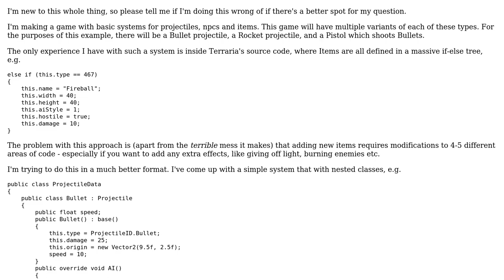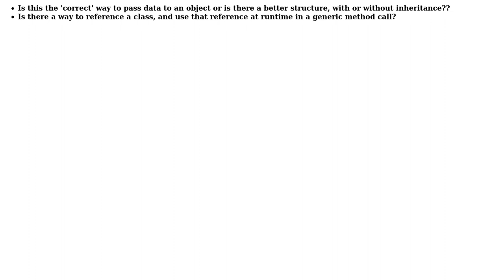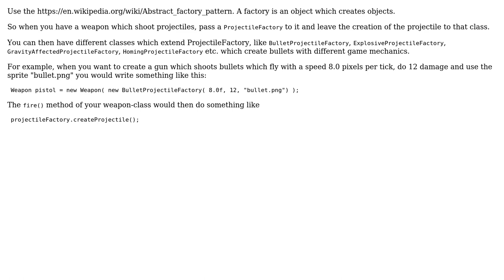Software Engineering: How to pass data to OOP objects?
With thanks & praise to God, and with thanks to the many people who have made this project possible! You are responsible for your own actions.